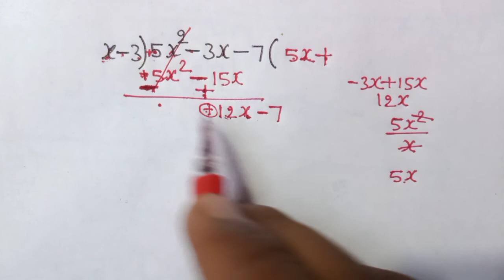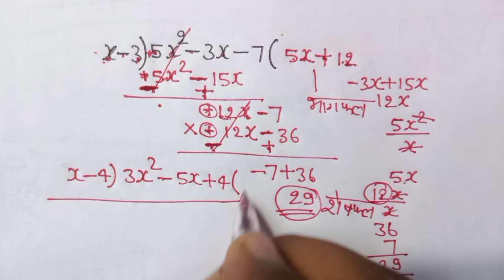Bahupad Ka Bhag | Division of Polynomial by Another Polynomial | How to Divide Two Polynomials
Doston is video me humne class 9th or class 10th maths ke ek concept division of polynomials ko bataya he jisme hamne polynomial ka bhag kaise krte he explain kiya he, bahupado ka bahupad se bhag dena yah aapke maths ka ek bahut hi important question he jise aaj ke is video me humne cover kiya he.

1) Division of Polynomial by Another  Polynomial
2) How to Divide Two Polynomials
3) Bahupdo ka bhag kaise karte hain
4) Do bahupado ka bhag kaise kare
5) two polynomials division method class 10th
6) class 10 polynomial division
7) polynomials division in hindi
8) बहुपद का भाग
9) बहुपद का भाग करना
10) polynomial division class 9th
11) division of two polynomials in hindi
12) class 10th ncert maths division of polynomials
13) bahupad ka bhag class 9 2.3
14) bahupad ka bhag kaise kare in hindi
15) bahupad ka bhag kaise lagaen
16) bahupad ka Bhag ke bare me bataya gya hai
17) Polynomial divide
18) Class 10th important math question
 Math Questions
19) Division of Polynomial by Another Polynomial
20) How to Divide Two Polynomials
21) Bahupdo ka bhag kaise karte hain
22) Do bahupado ka bhag kaise kare
23) two polynomials division method class 10th
24) class 10 polynomial division
25) polynomials division in hindi
26) polynomial division class 9th
27) division of two polynomials in hindi
 28) class 10th ncert maths division of polynomials
29) बहुपद का भाग कैसे करें
30) बहुपदों का भाग कैसे करें
31) ek bahupad Mein dusre bahupad ka Bhag kaise karen
32) bahupad ka Bhag kaise hota hai
33) bahupad ka bhag kaksha 8
34) bahupad ka Bhag kaksha 9
35) bahupad ka Bhag kaksha 10
36) division of polynomials for class 10th
37) division of polynomials for class 9th
38) division of polynomial for class 8th
39) bahupad ka Bhag kaise hota hai
40) division of polynomial to another polynomial
41) bahupad ka Bhag Kaise nikaalen
polynomial division
polynomial division class 10
 bahupad ka bhag kaise kare
 bahupad ka bhag class 9
division of polynomials in hindi
Division of Polynomial by Another Polynomial
 How to Divide Two Polynomials
बहुपदों का भाग करना
division of polynomials
बहुपदों का भाग कैसे करते हैं
how to divide polynomials
dividing polynomials